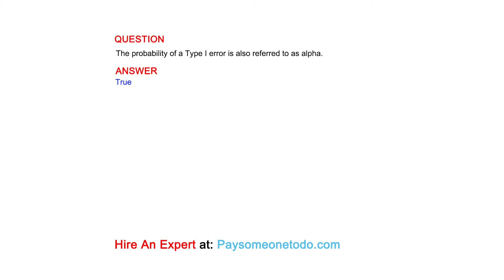The probability of a Type I error is also referred to as alpha.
QUESTION